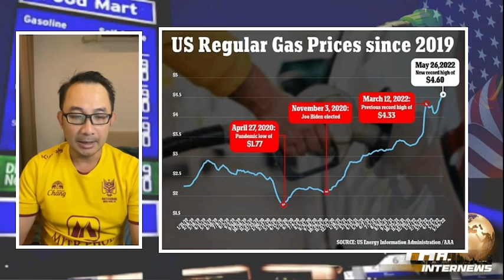ราคาน้ำมันสหรัฐฯ พุ่งทุบสถิติ ผู้นำโยนผิด ให้รัสเซียเป็นต้นเหตุราคาสูง | THA Internews